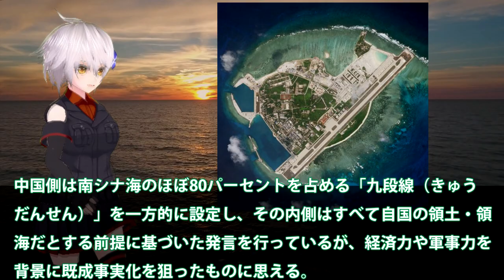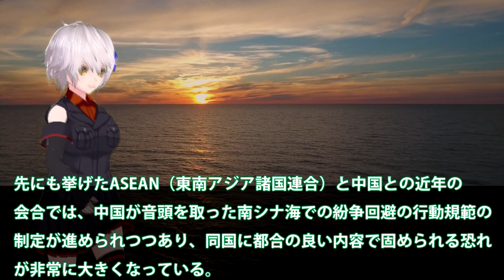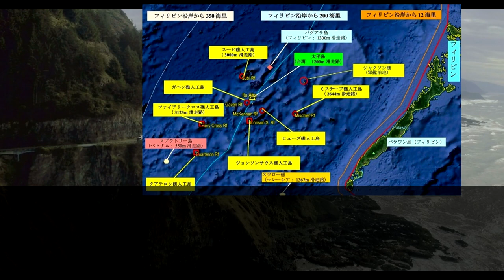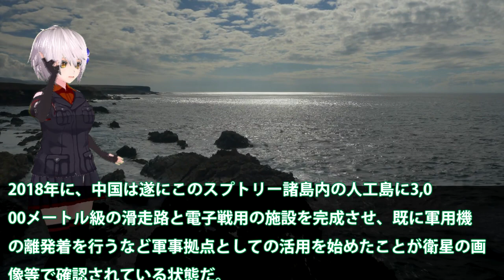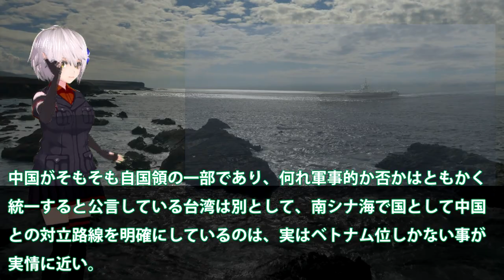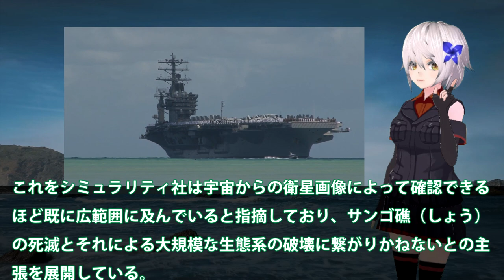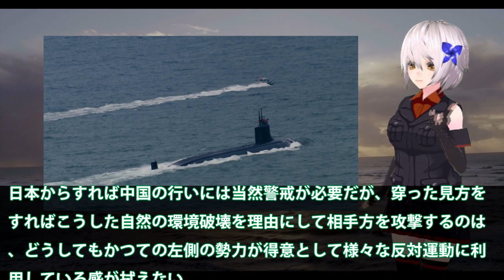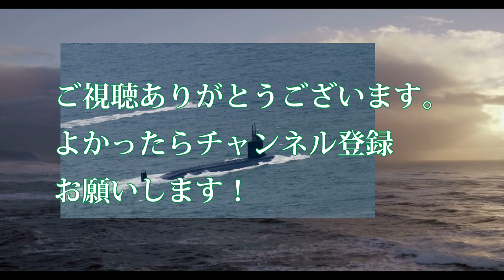国連も懸念、中国の南シナ海での異常な行動！対中政策をより強化する米国？人工島を巡る各国の動きは・・・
関連動画
世界で加速「中国包囲網」中国で街から明かりが消えた…背景に「世界との対立」が？（2020年12月25日）

引用・転載「出典：海上自衛隊ホームページ」
引用・転載「出典：航空自衛隊ホームページ」
引用・転載「出典：陸上自衛隊ホームページ」

【東京ホンマもん教室】２月２１日 放送　見逃し動画　日本人が知らない！中国ホンマもんの話～超大国との向き合い方～
中国 巨大建造物 廃墟の街、ネットで話題に“脱貧困”のはずが・・・【Nスタ】
中国軍、インド軍との衝突映像を公開　兵士4人死亡(2021年2月20日)
フィリピン外相が中国船問題で投稿「消え失せろ」ワクチン外交との板挟みも